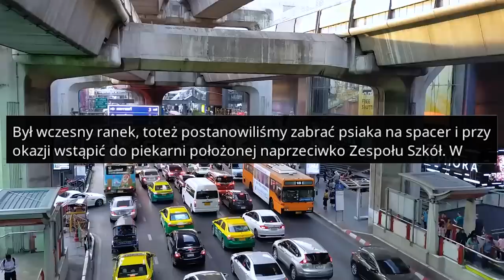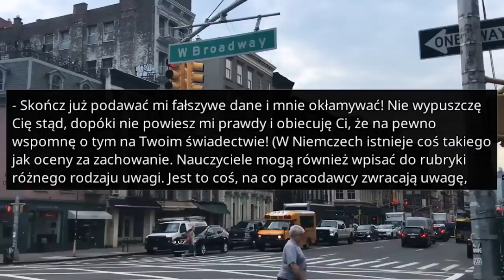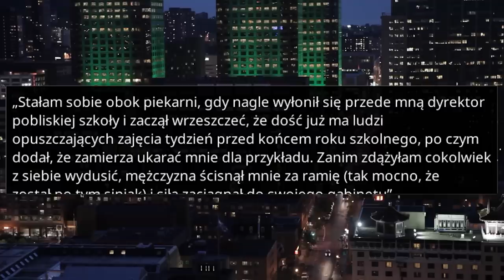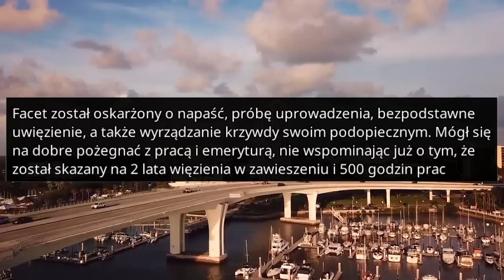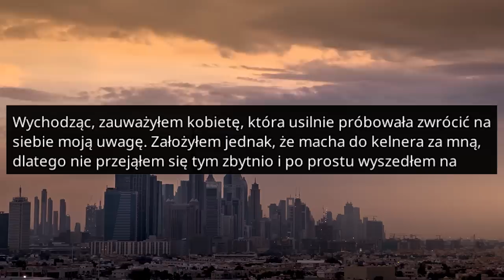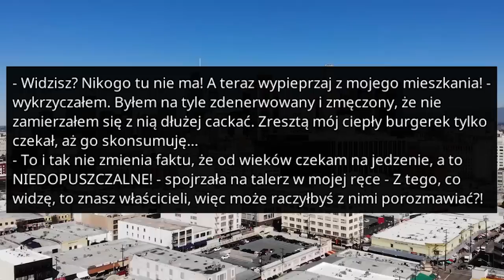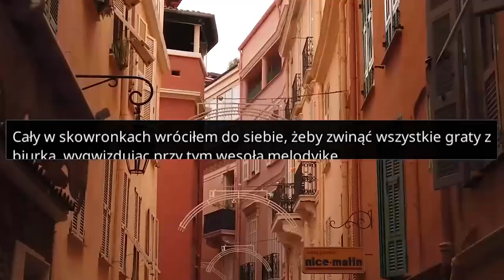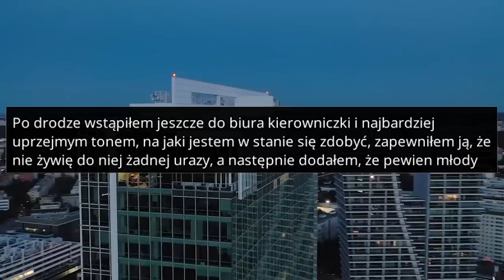r/IDontWorkHereLady ODKLEJONY DYREKTOR PORWAŁ NIEWINNE DZIECKO! - Reddit Podcast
Odklejony dyrektor porywa i więzi moją bratanicę, myśląc, że zwiała z lekcji... Na początek parę słów wstępu… Po pierwsze – jest to historia sprzed kilku lat, a po drugie – w Niemczech stosujemy podział na landy (coś jak stany w USA, ale o wiele mniej niezależne). Jest to dość istotne, ponieważ system edukacji w Niemczech może się różnić w zależności od regionu, przez co uczniowie zaczynają wakacje o różnych porach (gdyby wszyscy planowali jechać na wakacje tego samego dnia, na autostradach zapanowałby chaos).

r/IDontWorkHereLady to miejsce w którym dzielimy się ciekawymi historiami o przypadkowych ludziach, którzy są myleni z pracownikami przez wściekłych klientów!

Witam na kanale "Redditowy"! Moim celem jest bawienie i rozśmieszanie moich widzów prawdziwymi historiami i ciekawymi faktami. Zawsze szukam nowych historii do opowiedzenia w moich filmach, więc upewnij się, że zostawisz komentarz poniżej na temat tego, co powinienem opowiedzieć następnym razem 👇

ROZDZIAŁY:
00:00 - Pierwsza historia
06:53 - Druga historia
10:52 - Trzecia historia